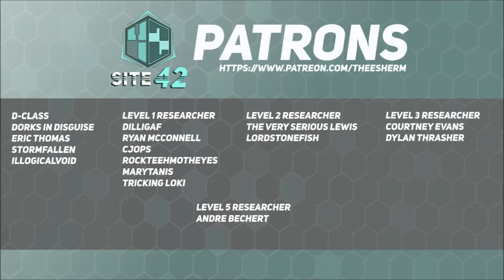SCP-043: The Beatle